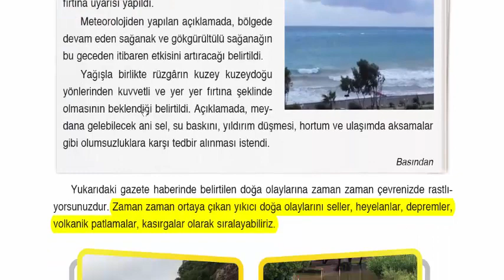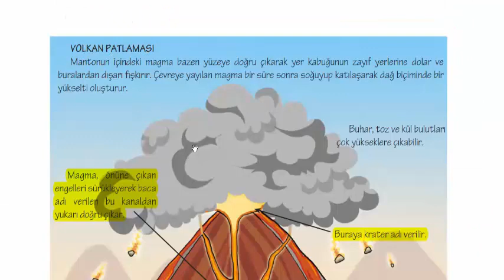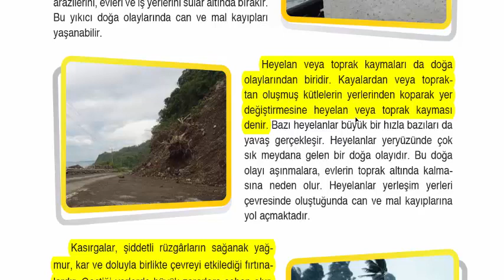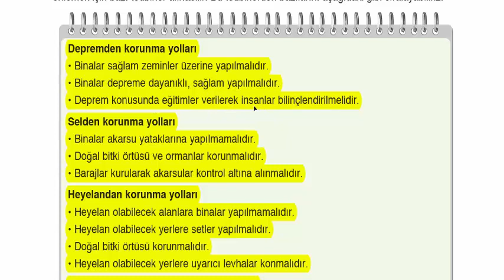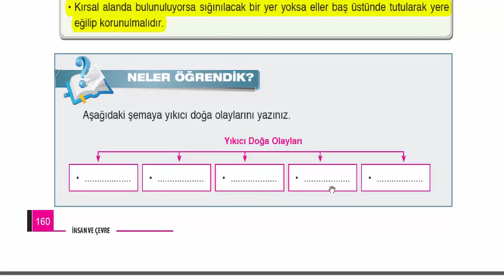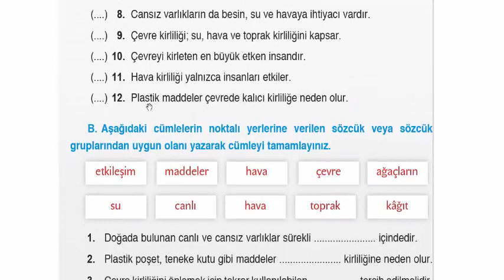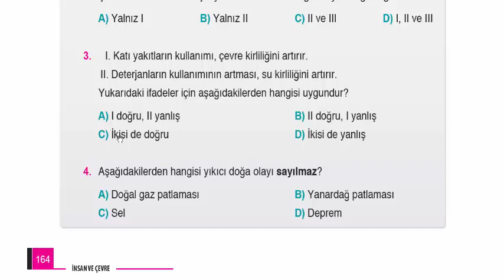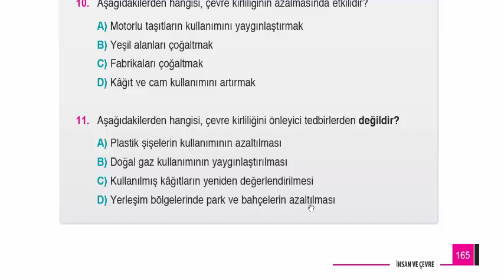الصف الخامس علوم - تتمة الوحدة السادسة مع حل أسئلة الوحدة